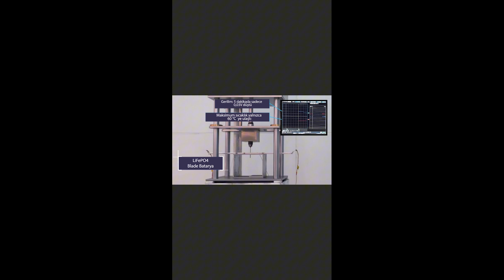%100 Elektrikli KGM SsangYong Torres EVX Batarya Teknolojisi